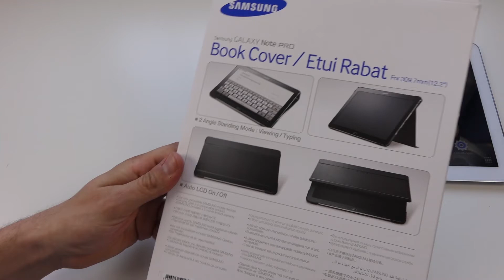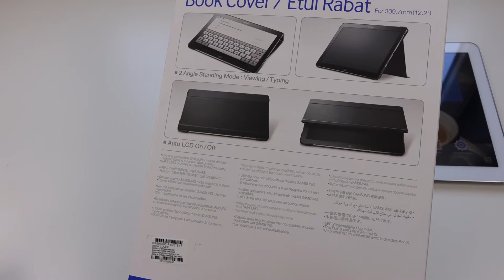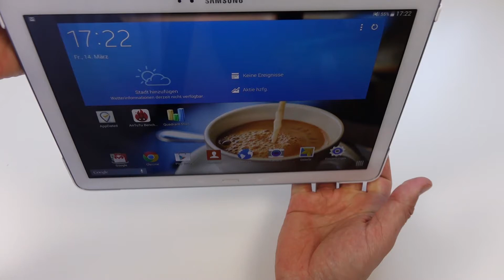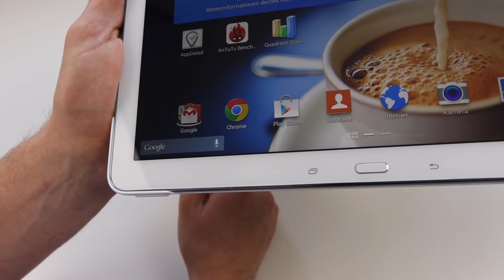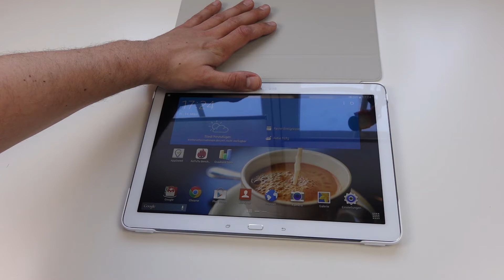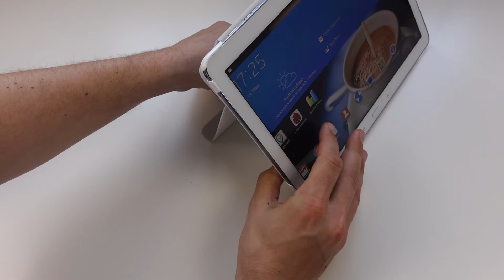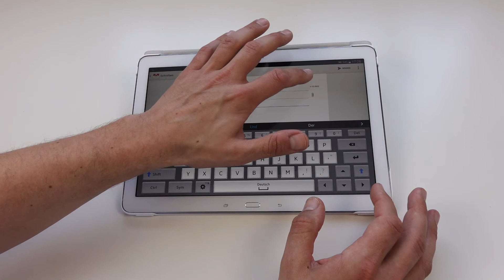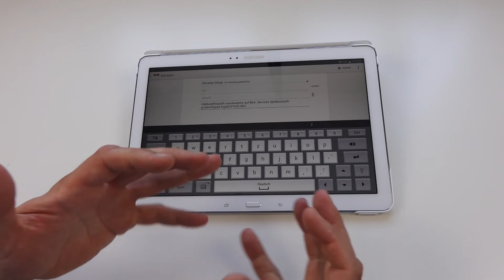Samsung Galaxy Tab Pro / Note Pro Book Cover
Hier zeigen wir euch ein Hands-on vom Samsung Galaxy Tab Pro / Note Book Cover, der optimale Schutz für euer Tab Pro 12.2

Vielen Dank für die Teststellung an Notebooksbilliger.de

Auf Appdated.de zeigen wir euch Unboxing, Testberichte und Videos zu Geräten mit iOS, Android und Windows Phone. .

Wir testen für euch Smartphones, Tablets und allerlei Zubehör für die mobile Technik. Aufgrund regelmäßiger Messebesuche können wir Euch mit Informationen & Videos aus erster Hand bedienen.